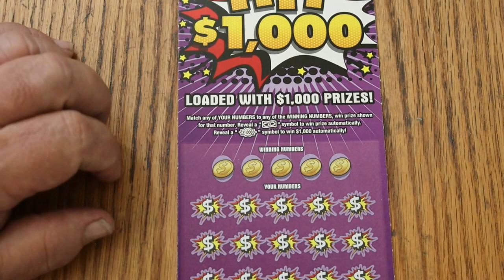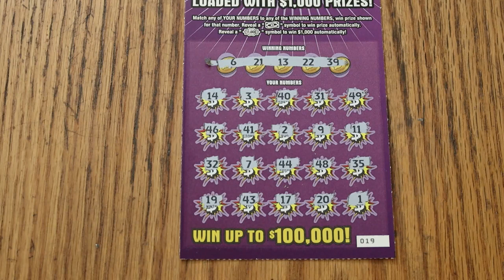ARIZONA LOTTERY💥DAY 15💥HIT $1,000💥